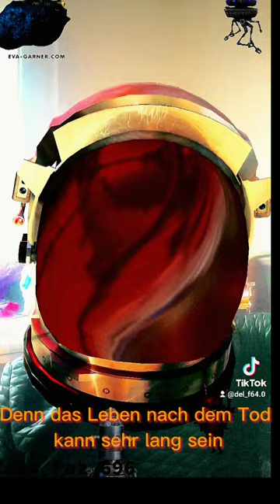Verflucht in der Unterwelt (2023) Part 1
Einige Zeit nach ihrem plötzlichen Ableben erwacht Zara in einer Wartehalle in die Unterwelt. In einem heruntergekommenen Bürozimmer soll sie ihre Kleidung und äussere Optik für das Leben nach dem Tod festlegen und vielerlei sehr persönliche Fragen beantworten...

Da sie während eines Drogenexzesses ums Leben kam und sich weiterhin im selben verschallerten Zustand befindet (wird das nun für immer so gehen?), trödelt Madame mal wieder über Gebühr und ist auch sonst nicht allzu kooperativ.

So wechseln die Unterweltbeamten, die mit dem Einweisungsgespräch zur Akte "Zara P. Kennzeichen 696 F64.0 700Q 2CB"  überfordert sind, jedes Mal kommt ein forscherer und noch mies gelaunterer Fachbürokrat in den Befragungsraum Nr. 696.

Nachdem Zara auch zögert, die Antworten nach genauen Herkunft und ihrer Identität zu beantworten und Gegenfragen in Bezug auf den allgemeinen Verbleib im Jenseits zu stellen, verwandelt sich der Befragungsprozess zunehmend in eine grausame Folterprozedur...

Doch wohin könnte man fliehen, wenn man frisch gestorben ist und in einer bürokratischen Grenzbehörde zwischen den Welten der Toten und Lebenden festsitzt?

Germany, 2023